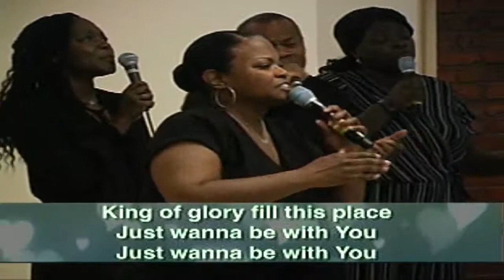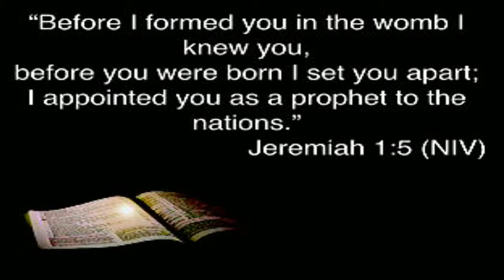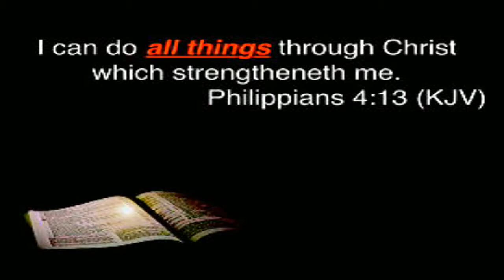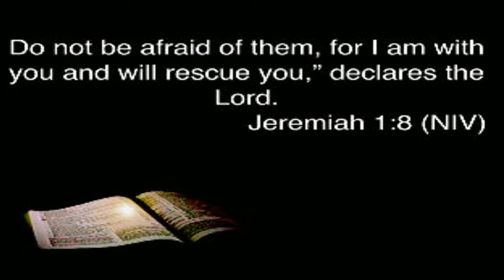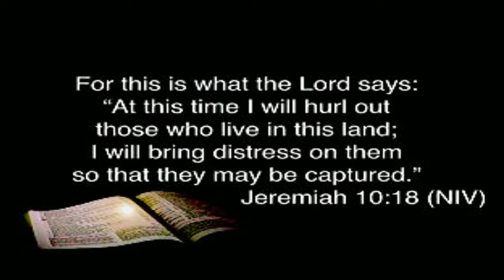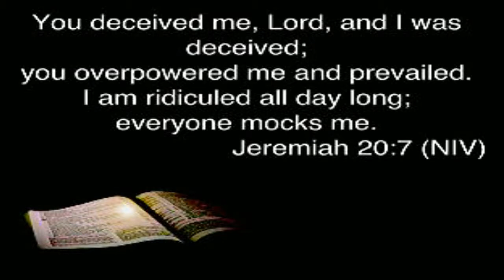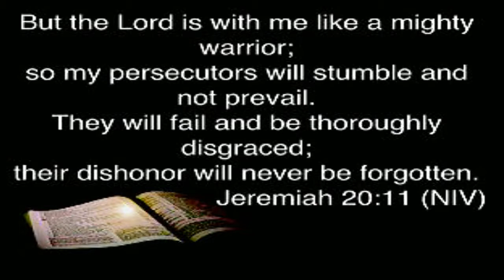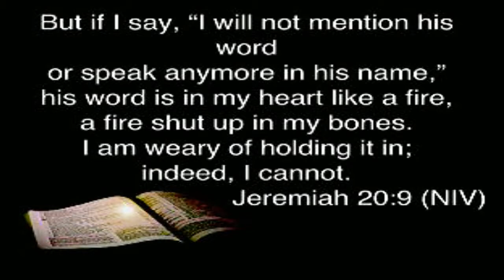When the Assignment Collides with Reality The Assignment Pt 2 PC 20190707